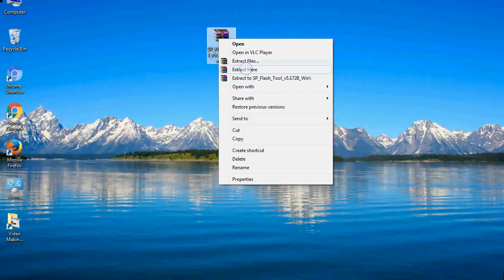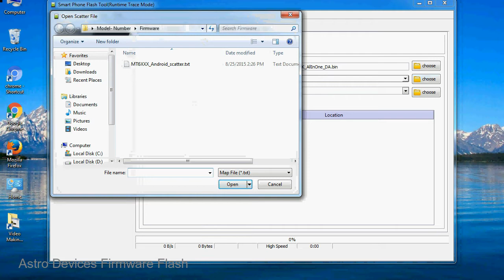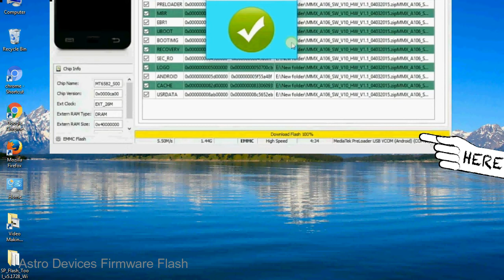How to Flashing Astro firmware (Stock ROM) using Smartphone Flash Tool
I talk to you How to Flash Astro Stock firmware using Smartphone Flash Tool (SP FlashTool). Take a look at this complete video, then do it.

Here is a step by step guide on how to flash Astro Device with Smartphone flash tool:

Step-1. Download and install MTK USB Driver on your computer or laptop. In case you have already installed Astro Driver on your PC/Laptop then Skip this step.

Step-2. Download Astro Stock firmware compatible with your Astro Mobile or Tab, if you have already downloaded the Stock firmware file then ignore downloading it again, and extract the zip file it on your PC/Laptop.

Step-3. Power Off your Astro device (if it is removable Battery, remove the Battery).

Step-6. Click on the "Download" Tab, now click on the "Scatter-loading" button and select Scatter file in the Astro Stock firmware folder.

Step-8. Now, connect your Astro Smartphone to the PC via USB cable.

When your device is connected, Press Astro Smartphone "Volume Down" or "Volume Up" key, so that your computer easily detects your smartphone.

Step-9. Once Flashing is completed, You see, the Green Ring will appear then remove the USB cable from the Astro device.

Step-10. Now, your Astro Firmware Update success, Close the SmartPhone Flash Tool on your PC/Laptop.

Congratulations, Now your Astro MTK (MediaTek) Smartphone is successfully running the Stock ROM (firmware) you have Downloaded.